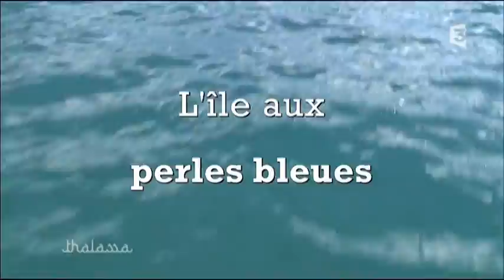St. Eustache, l'île aux perles bleues - Thalassa 13 avril 2012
Les fameux Blue Beads (perles bleues) de St. Eustache / The famous Blue Beads of Statia